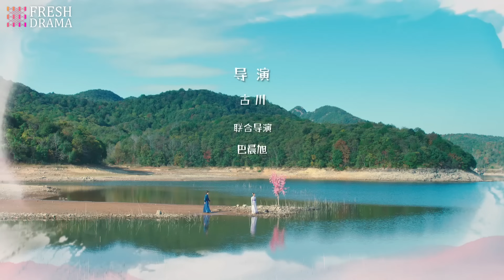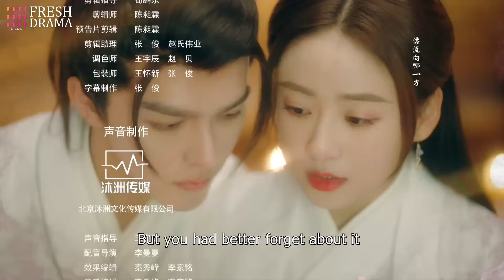【ENG SUB】Beyond Prescriptions EP10│Ding Yiyi, Wang Haoge│Fresh Drama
Synopsis:
Yihua, an aged female doctor meets Ye Xiang who's injured and unconscious by accident. Out of doctors’ benevolence, she takes him back for treatment. However, Ye Xiang loses his memory due to injury. At the same time, he has a tendency of split personality, thus he becomes changeable, sometimes he's sweet but sometimes grumpy. Yihua took him to be a medicine boy, calling him "Yungui". When getting to know each other gradually, Yungui began to launch a fierce love offensive to Yihua...

Episodes: 12

Genres: Romance, Ancient Costume, Drama

Subtitles: English [CC]

Audio languages: Chinese

Director: Gu Chuan, Ba Chenxu

Starring:
Ding Yiyi as Yi Hua
Wang Haoge as Yun Gui / Ye Xiang
Zong Yuanyuan as Pei Yingying
Xi Erli as Fang Chentian